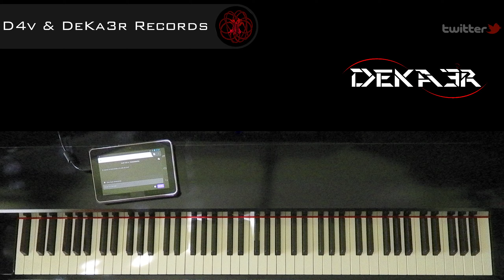🔴 IRL 🎹 EJERCICIOS para PIANO - FA sostenido Mayor - ESCALAS DOBLES en TERCERAS - 1239